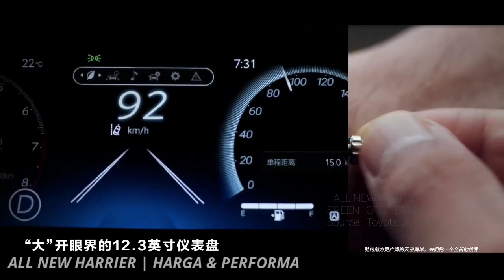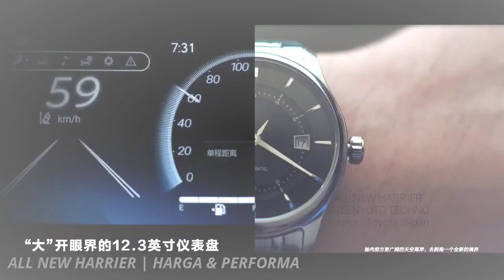SUV Sporty & Canggih..!! All New Toyota Harrier 2022 | Harga & Performa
Toyota All New Harrier 2022 dijual dengan Harga 800 jutaan,Lebih Baik dari Mesin TURBO Sebelumnya..!! All New Toyota Harrier Facelift 2022

Dilansir dari Paultan, Toyota Malaysia telah merilis Harrier generasi baru yang hanya tersedia dalam satu pilihan mesin. Mesin tersebut adalah M20A-FKS berkapasitas 2.000 cc dengan tenaga 173 ps atau setara 171 tk dan torsi 203 Nm dengan transmisi otomatis CVT.
Tenaga ini jelas lebih rendah dibandingkan generasi sebelumnya yang mencapai 231 ps atau setara 229 tk dan torsi 350 Nm. Meski begitu, akselerasi mobil ini masih terbilang baik.

Menurut klaimnya, SUV ini sanggup berakselerasi 0-100 kpj dalam 9,7 detik, serta memiliki kecepatan maksimal 190 kpj. Sementara itu, klaim konsumsi bahan bakarnya juga terbilang irit, mencapai 15,3 km per liter. Raihan ini bahkan meningkat dari model sebelumnya yang mengusung mesin turbo, sekitar 13 km per liter.

Selain ubahan dari sektor dapur pacu, basis mobil ini kini menggunakan TNGA-K, yang sedikit lebih besar dan lebih rendah dari sebelumnya.

Bicara soal harga, kini Toyota Harrier dibanderol 249.707 ringgit atau sekitar Rp 879,5 juta. Soal pilihan warna, Harrier bisa dimiliki dalam warna Steel Blonde Metallic, Slate Grey Metallic, Dark Blue Metallic, Precious Black, dan White Pearl Crystal Shine.